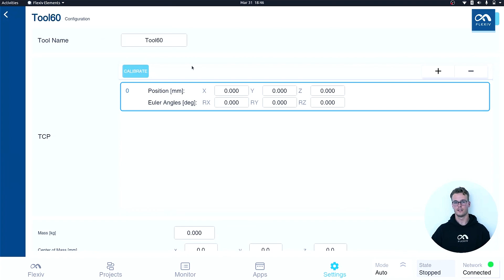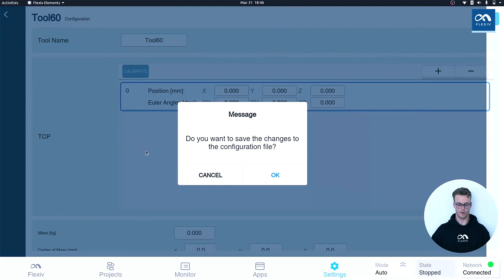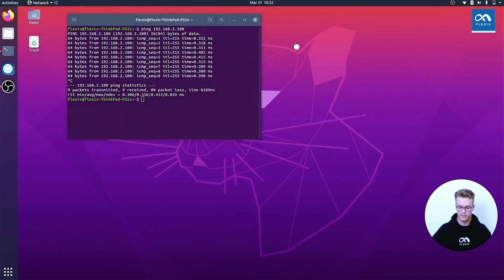Flexiv Robotics | RDK Tutorial Series - Part 1: Introduction and Hardware Setup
Welcome to Flexiv's RDK Tutorial Series! Connor Hughes, Robotics Engineer at Flexiv, will guide you through the 4-part series on how to get started with our Robotic Development Kit (RDK). The RDK is a powerful software development kit that allows you to develop new algorithms or applications for any Flexiv robot, using Python or C++.

Skip to the part you need:
00:00 Introducing the Flexiv RDK
00:16 What is Flexiv RDK?
01:25 Introducing Flexiv Rizon
01:57 Enable RDK mode on Teach Pendant
03:09 Setup wired connection
03:49 Verify wired connection
04:35 Set up software environment you will need in Part 2

Thank you for joining us on this tutorial series :)

- Flexiv Robotics